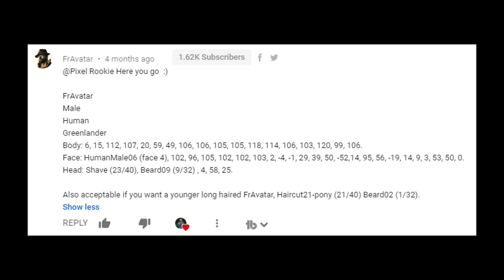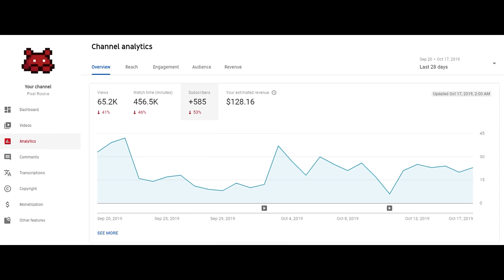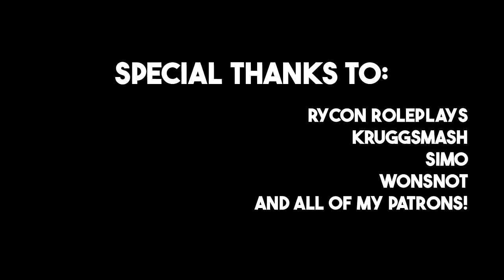250 days in Kenshi | The Movie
Welcome to my Kenshi narrative challenge story where I start as a lone wanderer who learns the truth about the loss of his friend and seeks vengeance against one of the strongest factions in the entire game: The Holy Nation.  Welcome to the Chronicles of Rook.